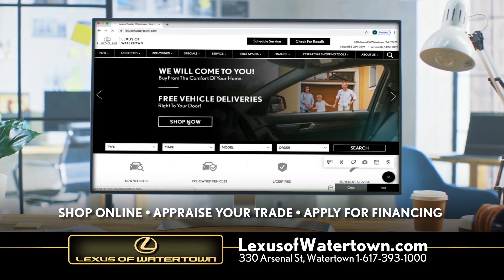We Are Open! Schedule Service or An Appointment For Sales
At Lexus of Watertown, there is no higher priority than the health and well-being of our guests and employees. ALTHOUGH  our showroom is closed until further notice we have Remote Sales Operations ready to assist you 24/7. For your convenience and safety, we are now offering complimentary delivery FOR all vehicle purchases from Lexus of Watertown.

The service department remains open:
Monday through Friday 7:00am-5:00pm
Saturday 7:00am –4:00pm

In an effort to keep your vehicles running safely, we are now offering pick-up and drop-off for service for all customers.

While our dealership remains open for business, our teams are continuously monitoring the COVID-19 activity and following the latest guidance from the World Health Organization (WHO), Center for Disease Control (CDC) and other local and national health organizations.

We appreciate everyone’s understanding and support as we continue to navigate this challenging and rapidly changing situation. You have our commitment that we will make every effort to do what is right for our customers, our employees, and the communities we serve.